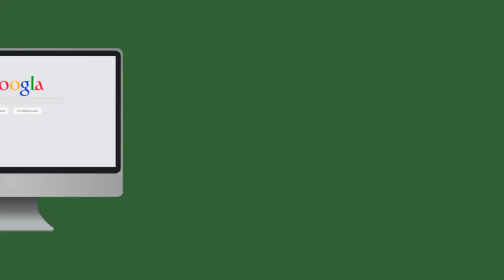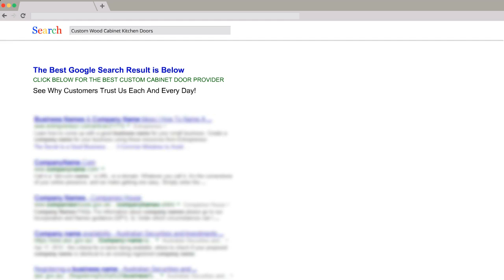Diy Kitchen Cabinet